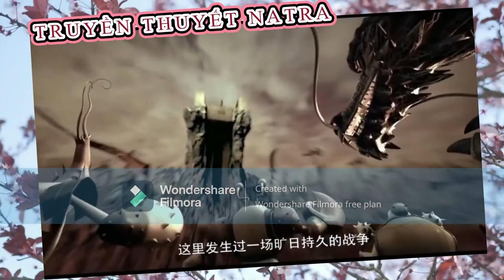TRUYỀN THUYẾT NATRA # PHIM HOẠT HÌNH 3D#PHIM HOẠT HÌNH CHIẾU RẠP#CARTON#CHOẢNH